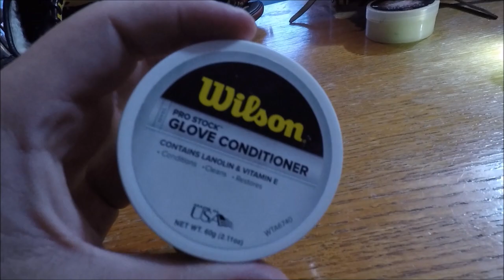How I Condition My Baseball Gloves AND When YOU Should Also